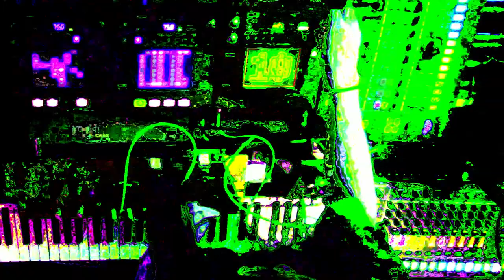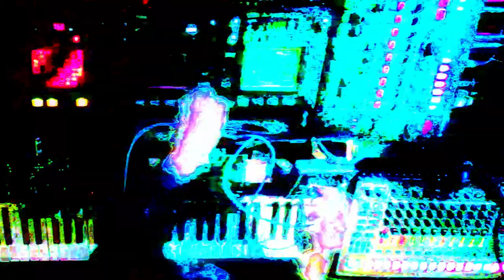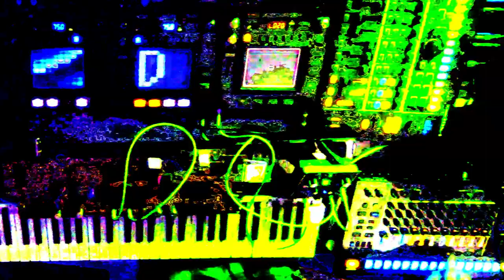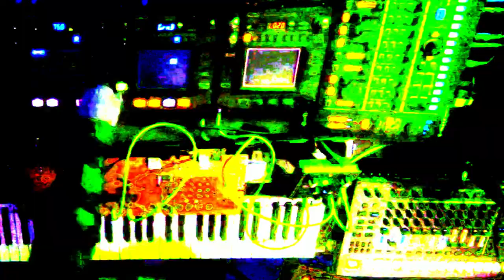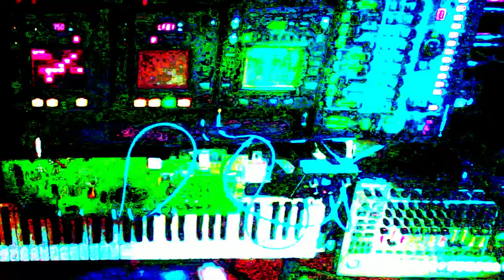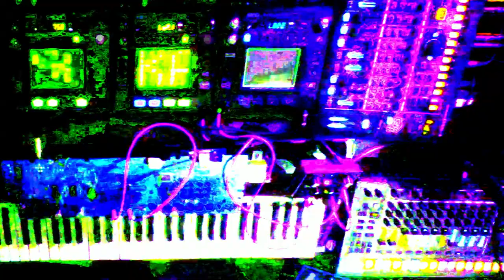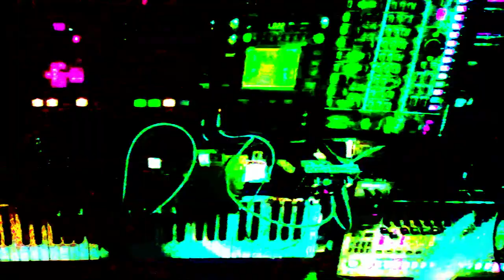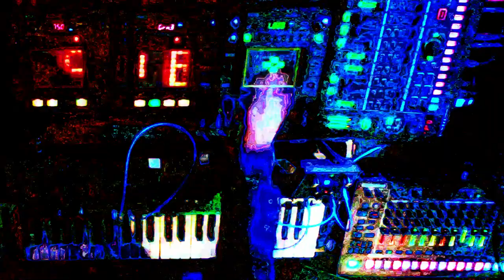Kaid Studios - Visualizer Improv Jam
Follow me over on Twitter @Kaid_Studios

Long time experiment. Trying to figure out how to add VFX to my live sessions.

Effect author credits:
ColorCyclePalette, FrameBlur - Cynex
Dubswitcher Jitter Glitch, Dubswitcher Fast Static - Dubswitcher

If you enjoy, feel free to use any samples or the entire track for background music. Credit would be appreciated, but is not required.